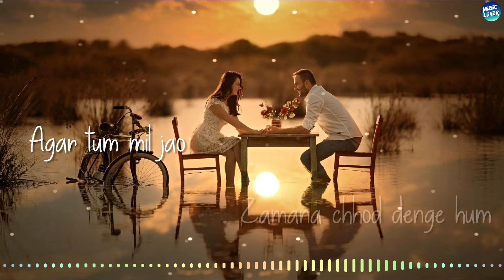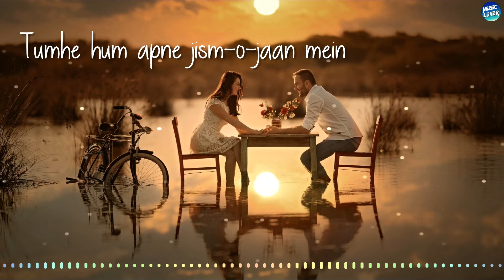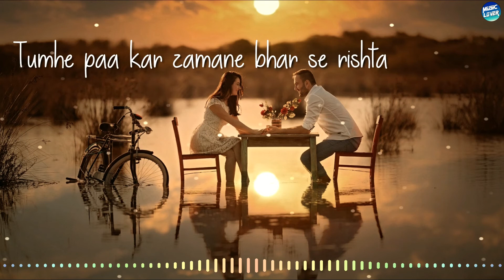Agar Tum Mil Jao - Zeher | Romantic Cover | Emraan Hashmi | Digvijay Singh Pariyar | Lyrical Video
A romantic song Agar Tum Mil Jao from the the movie Zeher cover by Digvijay Singh Pariyar with some beautiful lyrics.

Original Song Credits:
Vocals - Shreya Ghoshal / Udit Narayan